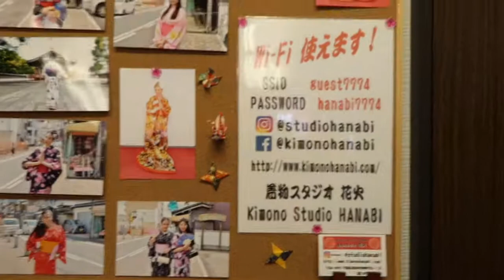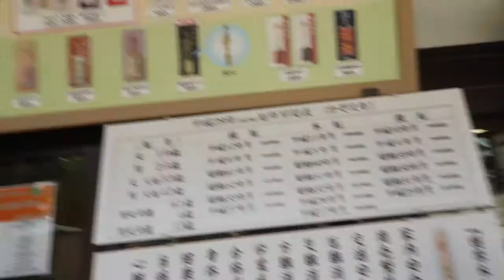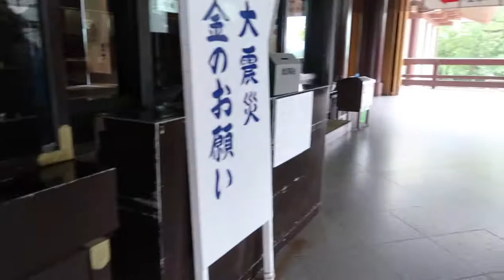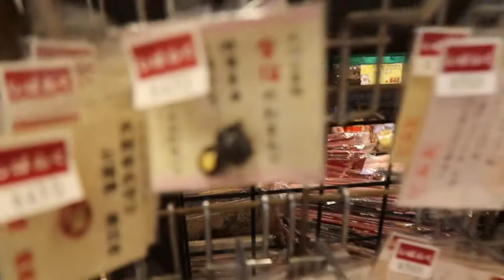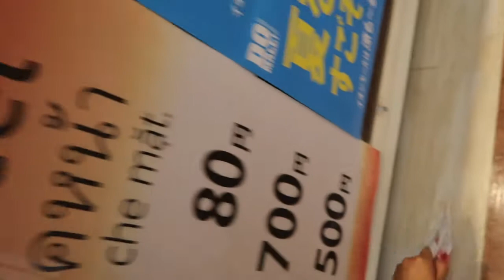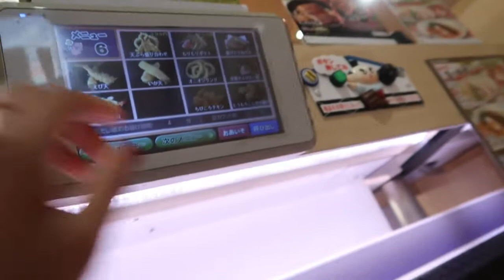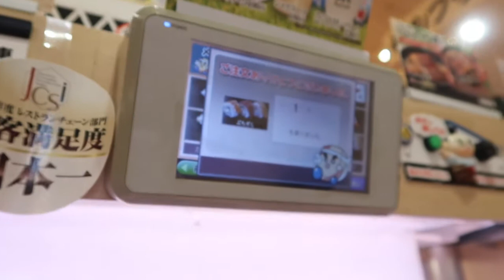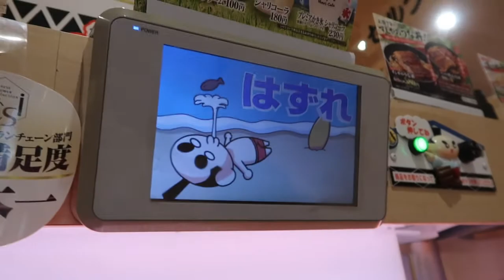Kimonos, Temples & LOTS of sushi | Narita, Japan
I finally made it to Japan!

I was such a typical tourist on this layover haha. I really wanted to try on a Kimono because I think they look so beautiful on Japanese women! I also wanted to eat a ton of sushi ... defintiely ate a good amount of the ocean haha. Hope you enjoy this vlog just as much as I did editing it :)

- Parul xo

Please visit and follow @studiohanabi on Instagram :)

Camera I use to vlog